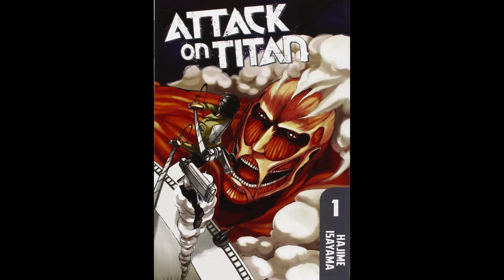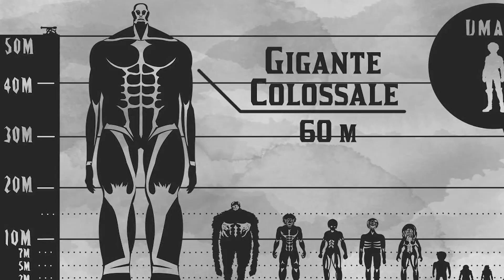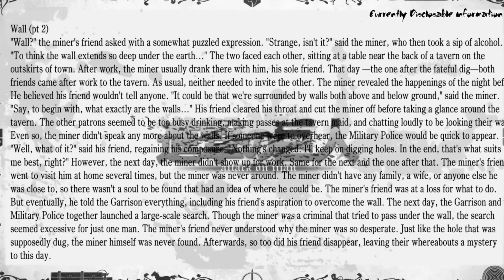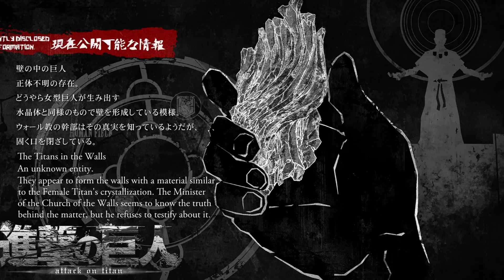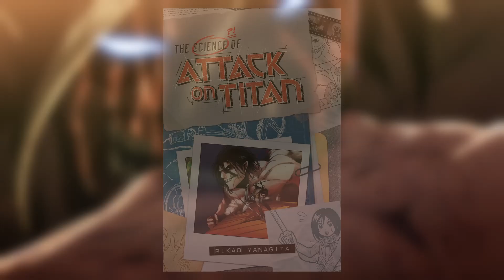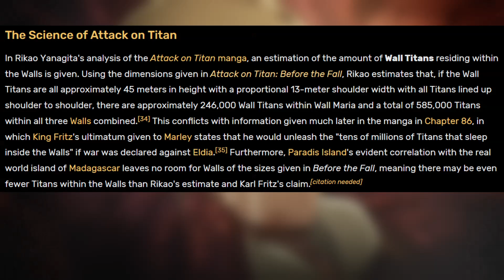Kolosalni Titani - Objašnjeno! - Attack On Titan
Kolosalni titani - objašnjeno!

Pratite nas na Instagramu i Twitteru !

Ne zaboravite da Lajk, Podelite i Zapratite !
Pogledajte i naš video

Pogledajte i naš serijal - Anime Na Eks ! Bez Spojlera !

Ne zaboravite da lajkujete, podelite i da zapratite naš kanal!
 Profile Picture  Ana Jurišić @uniturtle_